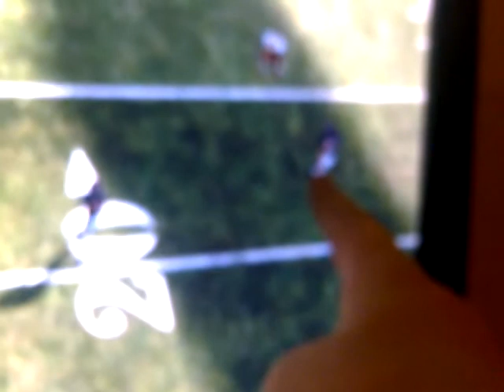Broncos Amazing run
Correll Buckhalter